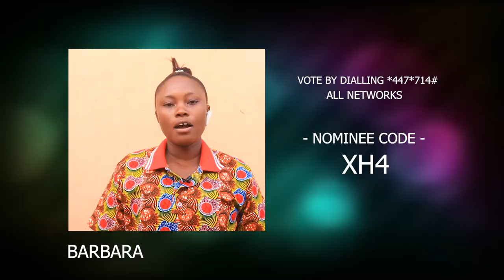WOW!!! BARBARA IS HAVING THE SPIRIT OF DAUGHTERS OF GLORIOUS JESUS IN HER